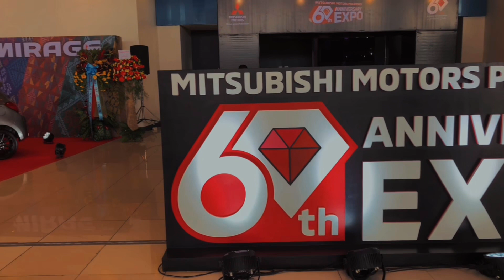MAMANGHA SA IBAT IBANG KLASE NA SASAKYAN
For fast transaction kindly visit my face book page

Jenevie Aniñon - Mitsubishi Peak Motors J. Abad Santos Manila.

JENEVIE ANIÑON🙋‍♀️
SALES EXECUTIVE🙋‍♀️
MITSUBISHI PEAK MOTORS JOSE ABAD SANTOS MANILA🚘
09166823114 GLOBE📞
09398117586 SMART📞